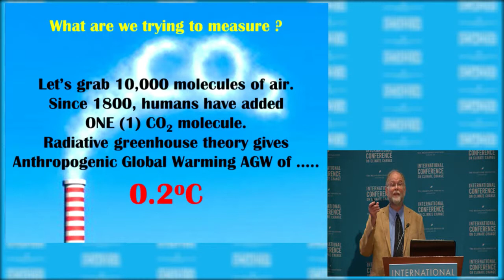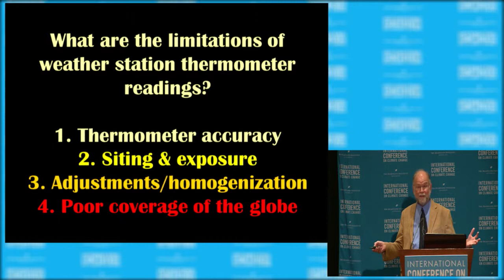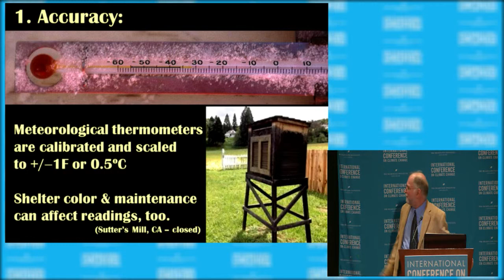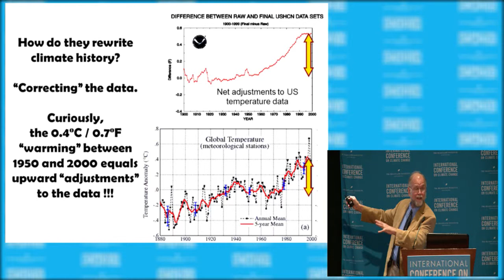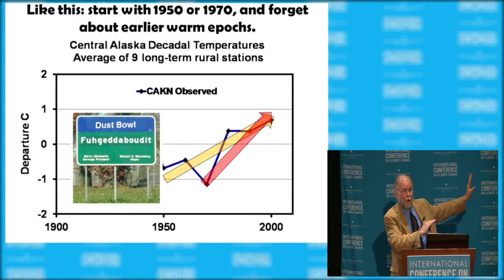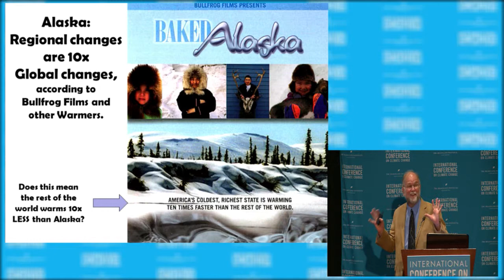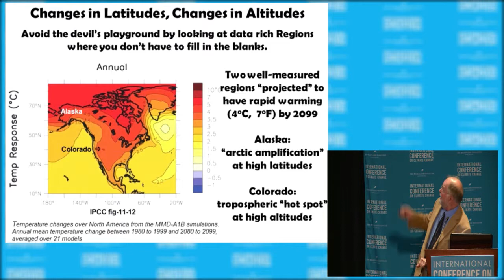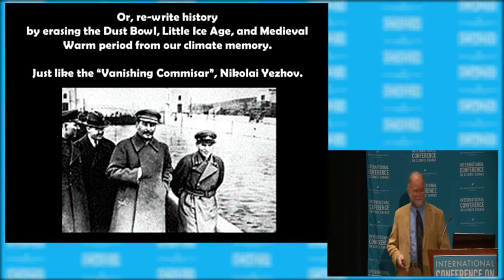Richard Keen - ICCC9 July 9, 2014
Richard Keen presents "The Art of Detection: How Do You Measure Global Warming" at the Ninth International Conference on Climate Change at Mandalay Bay in Las Vegas on July 9, 2014. To watch all presentations from the conference, visit ClimateConferences.Heartland.org​​​